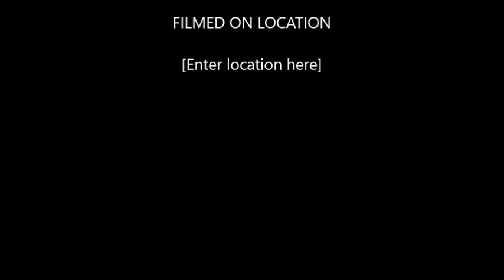Grupotel Montecarlo, Can Picafort, Spain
Book your Holiday. BEST PRICE!